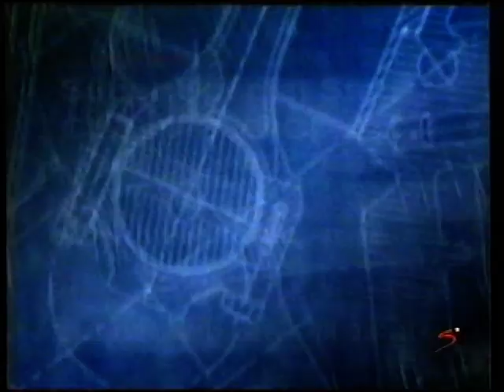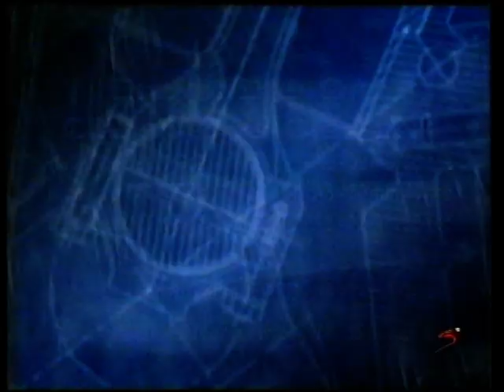Toyota Dealer Rally 2001